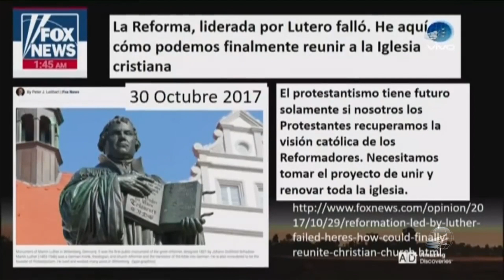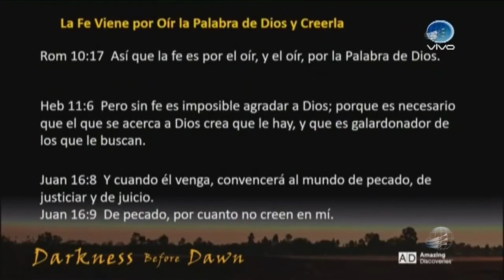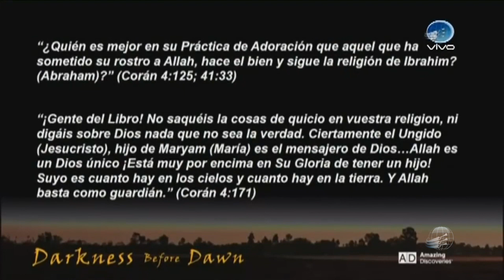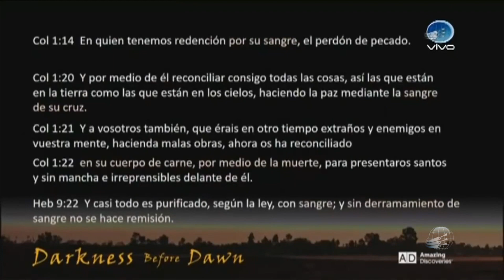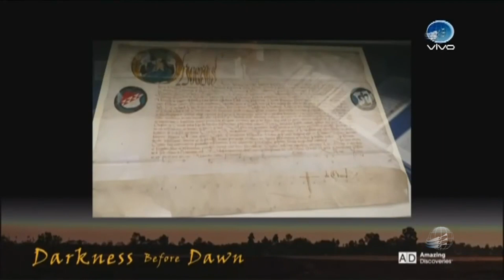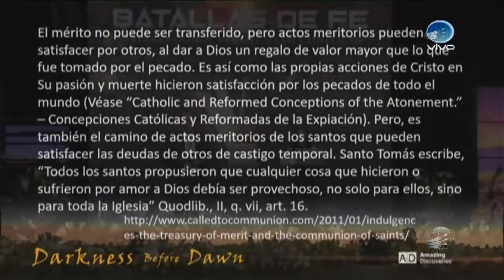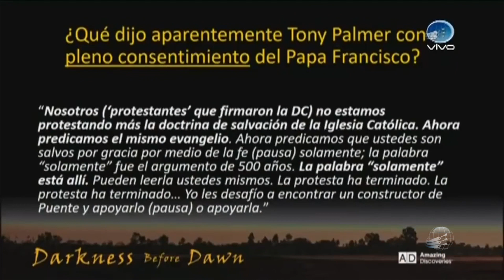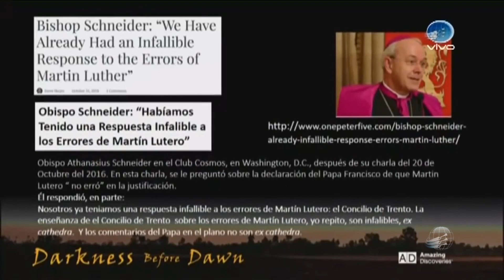Batalhas de Fé - Pr. Walter Veith - Dia 1 (Inglês /Espanhol)